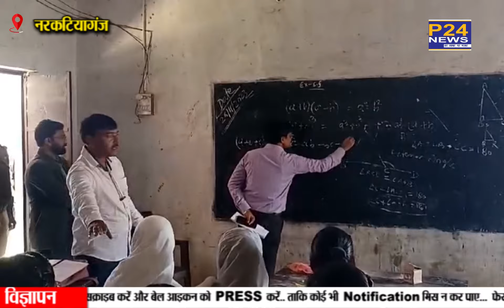Narkatiyaganj अनुमंडल पदाधिकारी ने बच्चों को सिखाया गणित का फार्मूला || P24 News